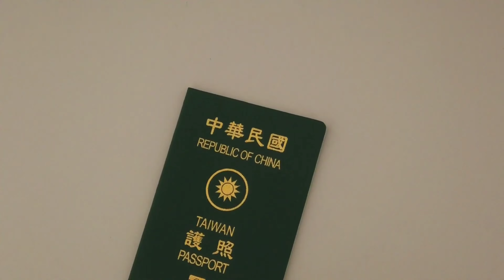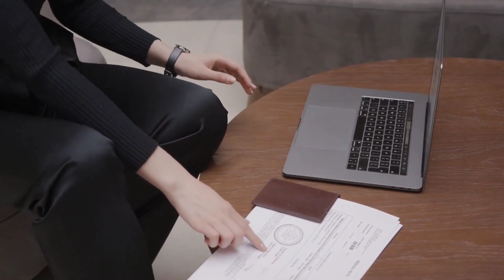किसे मिलते है ये Special Passport?🤔| Fact Coach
You will have some information about passport, but do you know that passports also come in different colors. More information about this is given in the video.

Hello Friends,
FACT COACH
I hope you all like watching this video.